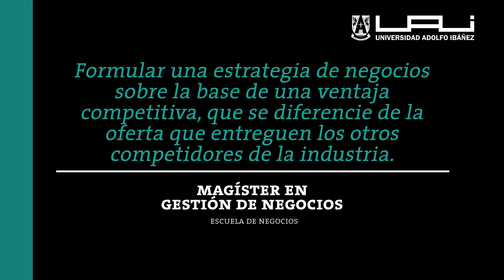Magíster en Gestión de Negocios